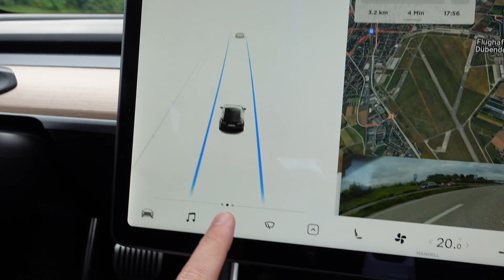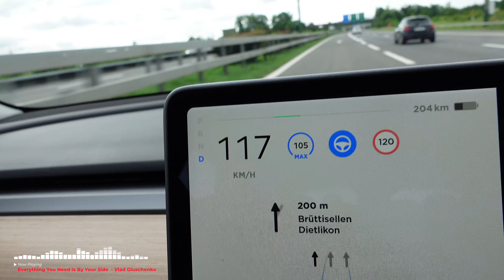Rückfahrkamera bei Tesla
Die eingebaute Rückfahrkamera beim Tesla, die immer im Rückwärtsgang automatisch aktiviert wird, ist manuell auch bei der normalen Fahrt aktivierbar! Einige Anwendungsbeispiele im kurzen Video.

Einen Tesla bestellen und 1500km Supercharger dir und mir sichern kannst du
Mein Auto:
Tesla Model 3 LR AWD (08/2020)
Solid Black
19-Zoll Sport-Felgen
Anhängerkupplung
Innen: schwarz
Meine Ausrüstung:
Sony ZV-1 mit BT Handgriff
iPhone 11 Pro
DJI Mini 2
GoPro7 Hero Black
Rode VideoMicro
GoPro Mikrofonadapter
HAFOKO Hero Vlogging-Käfig